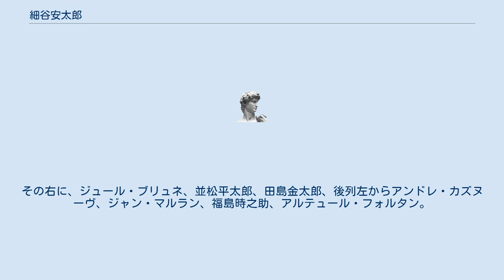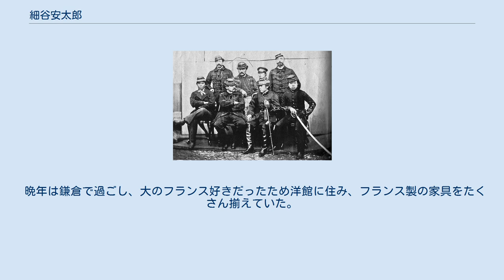細谷安太郎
細谷安太郎(前列左端)。
その右に、ジュール・ブリュネ、並松平太郎、田島金太郎、後列左からアンドレ・カズヌーヴ、ジャン・マルラン、福島時之助、アルテュール・フォルタン。
ともに函館戦争に参加 細谷 安太郎（ほそや やすたろう、嘉永4年3月26日（1851年4月27日） - 大正10年（1921年）8月5日）は、幕末の幕臣。
横浜仏語伝習所生。
伝習隊隊士、砲兵差図役。
後、砲兵隊頭取。
フランス人によるあだ名はヤス。
 旗本細谷喜三郎の長男に生まれる。
 慶応元年（1865年）に新設された横浜仏語伝習所で田島応親らと共にフランス語を学び、卒業後幕府陸軍に入隊し砲兵差図役（砲兵中尉）に任命される。
慶応4年（1868年）の戊辰戦争では、強硬な抗戦論者であり、榎本武揚らの江戸脱走に従って、箱館戦争に身を投じた。
 箱館戦争にでは、中島三郎助の配下として砲兵隊を率いて奮戦するが、戦闘中に負傷し、その傷が後々にも古傷として残った。
 敗戦後、久留米藩に捕虜として預けられたが、明治3年（1870年）頃に釈放され、明治5年（1872年）、語学力を買われ横須賀造船所に技官として勤務。
退職後はドイツの製鉄会社クルップの代理人を務めたり、高田商会に勤務したりしていた。
一時期パリに滞在していたとされる。
 晩年は鎌倉で過ごし、大のフランス好きだったため洋館に住み、フランス製の家具をたくさん揃えていた。
最期の言葉は「フランスの美味いパンをもう一度食べたい」。
享年71。